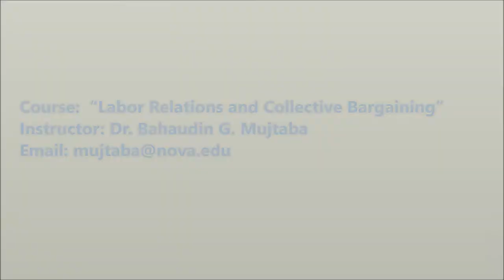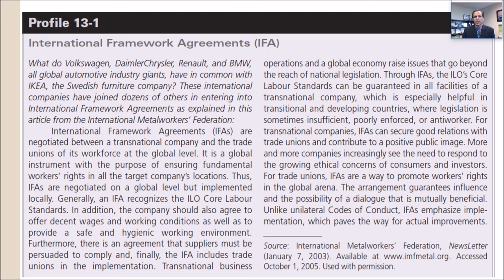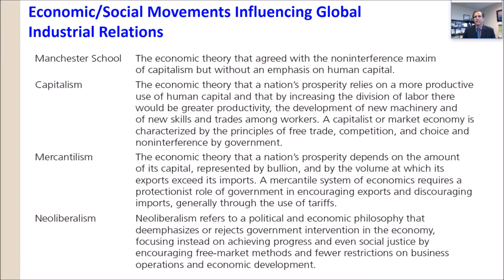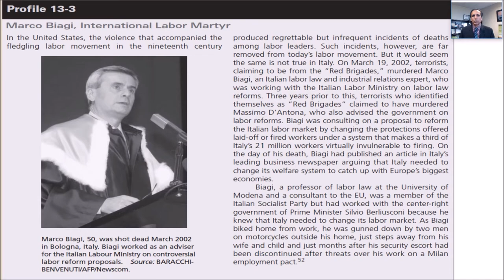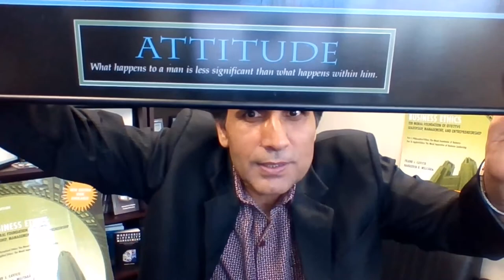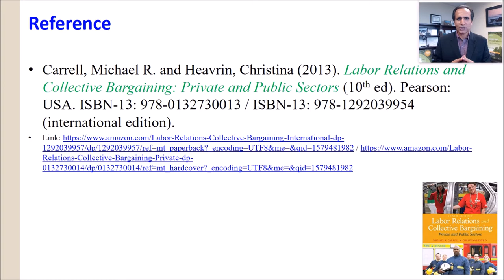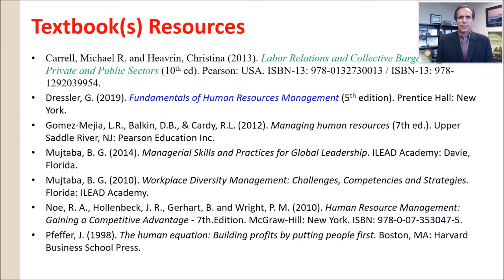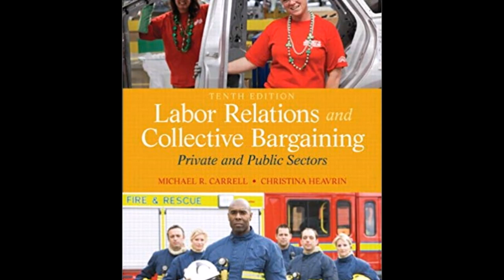13 - Global Industrial Relations - بهاوالدین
This lecture is part of the “Labor relations and collective bargaining in the Public Sector” course. This lecture provides a summary of “Chapter 13: Comparative Global Industrial Relations .”

The lecture provides an overview of relevant concepts and practices as well as a summary of the labor relations and collective bargaining agreement class. The discussion includes topics such as: Globalization, Worldwide Labor Movement, International Labor Organization ILO), Anglophone Countries, European Union Nations, and the Far East. The lecture concludes the class entitled "Labor relations and collective bargaining in the Public Sector".